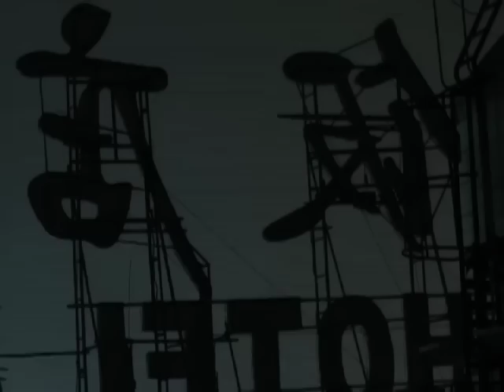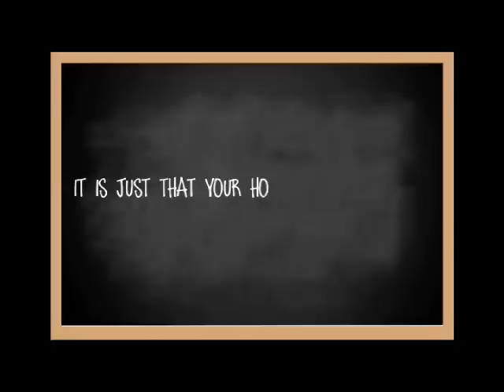It Is Just That Your House Is So Far Away - September 2010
When Jeff Mott travels to China in the early 1990s to teach English, he ends up learning more than he thought. After falling in love with a young woman named Bian Fu, the mores of China make their relationship more difficult than it already is. Torn between home and away, Jeff needs to choose - his old life in Canada, or a new life in China. It is not that he does not love her...

It Is Just That Your House Is So Far Away - the new novel by Steve Noyes

September 2010 - Signature Editions